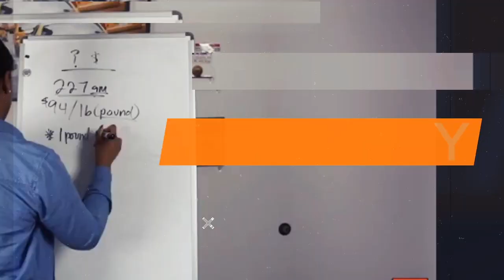Is The PTCB Exam Hard in 2019? - AskPTL Show Ep 33 | Pharmacy Tech Lessons